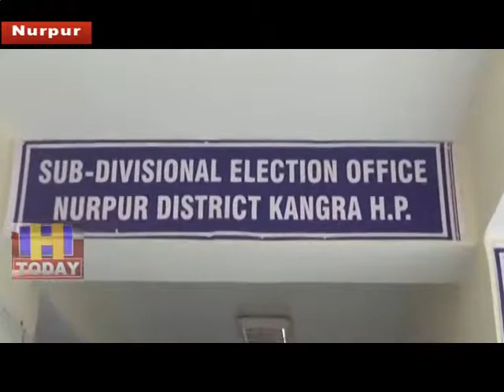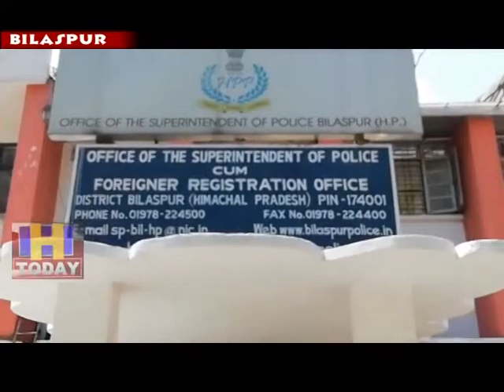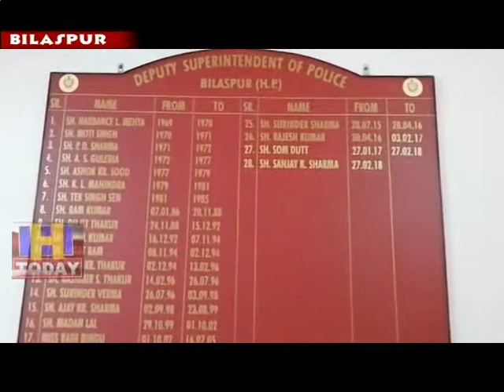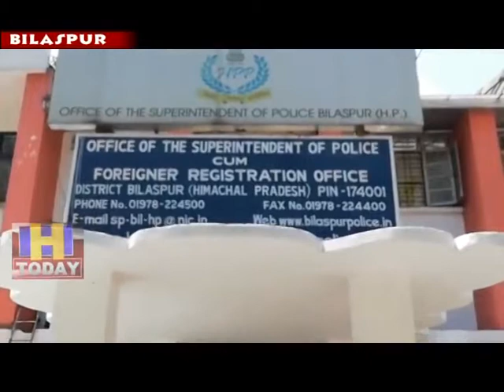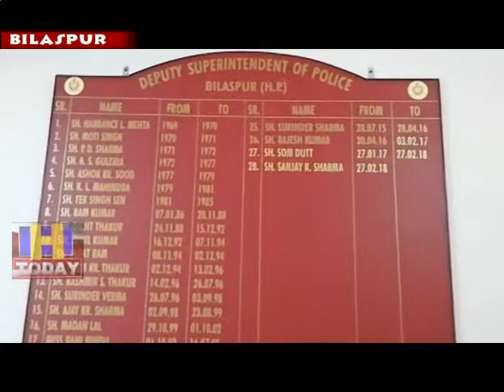27 APRIL SPEED 3_